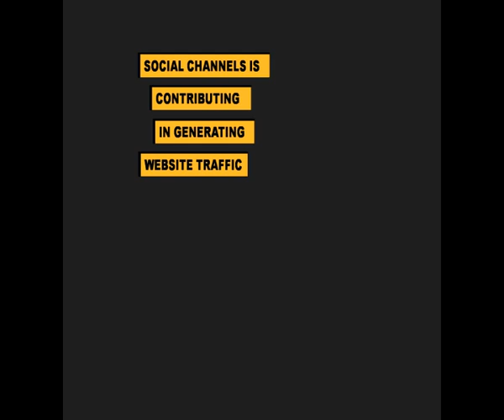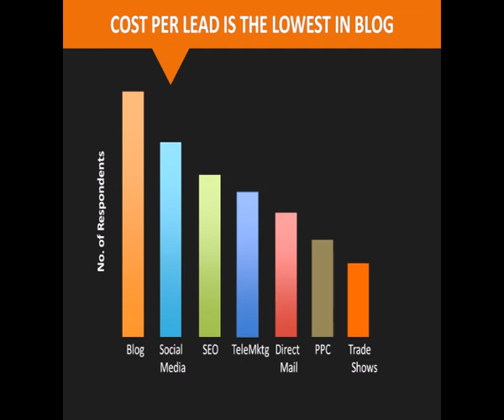How to Increase Your Website's Traffic ?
Marketing today is no longer about stuff that you make, it's about stories you tell and how to tell them. If you are looking to increase your business website traffic, you will have to leverage power of all social media channels, rich media content, infographics etc. Media-Mosaic Website Traffic Packages can help you generate business you are looking for.